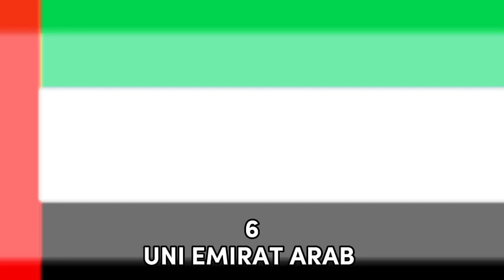TOP 7 NEGARA YANG MEMPUNYAI GEDUNG PENCAKAR LANGIT TERTINGGI TAHUN 2021/2022 || TIFAN X BHIZER